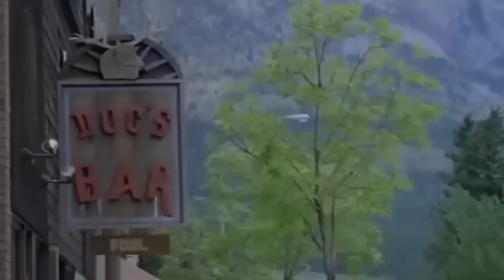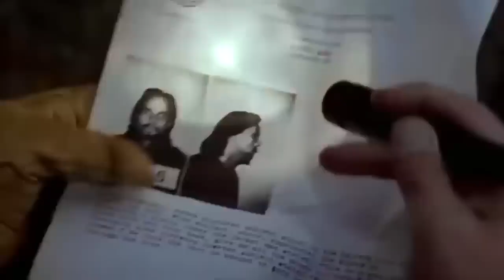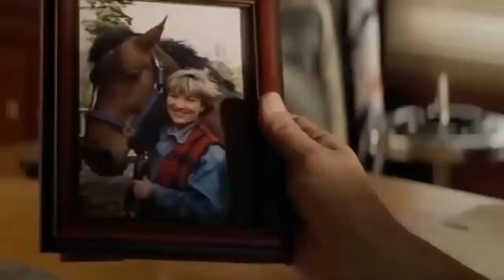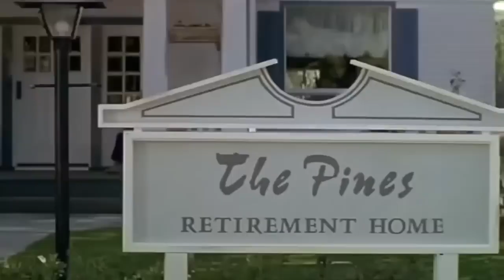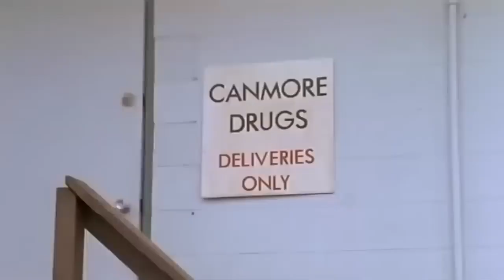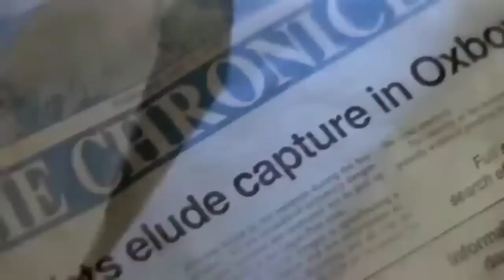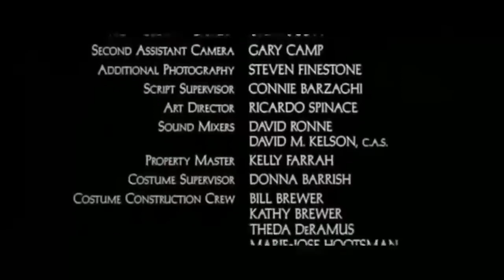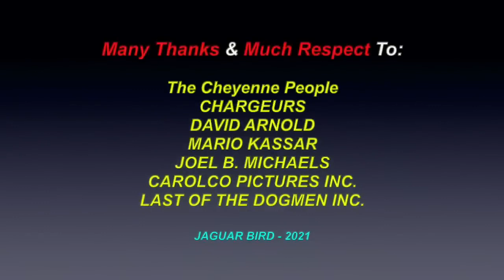Last of the Dogmen 1995 | ft Tom Berenger | A Cheyenne Story - Full Movie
A Montana bounty hunter and an anthropologist discover a tribe of Native Americans living in a settlement isolated from the rest of the world. Last of the Dogmen is a 1995 American Western adventure film written and directed by Tab Murphy (in his feature directorial debut). It stars Tom Berenger, Barbara Hershey, Kurtwood Smith, and Steve Reevis. Set in the mountains of northwest Montana, near the Idaho and Canadian borders, the film is about a bounty hunter who tracks escaped convicts into a remote region and encounters an unknown band of Dog Soldiers from a tribe of Cheyenne Indians. The film was shot on location in Alberta and British Columbia, Canada, as well as in Mexico.